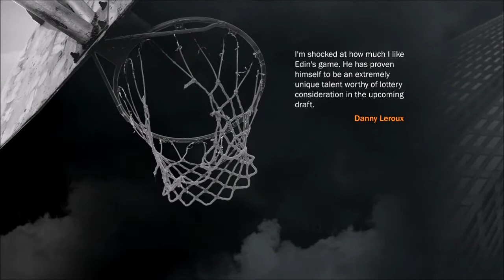NBA 2K17 My Career Part 4 (First Big Game)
Welcome back to another NBA 2K17 My Career episode. This is part 4 and im playing my first big game against Michigan St. Enjoy :)